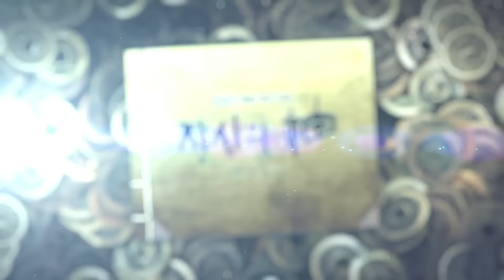151210 장사의신 23부 예고 ㅣ KBS방송